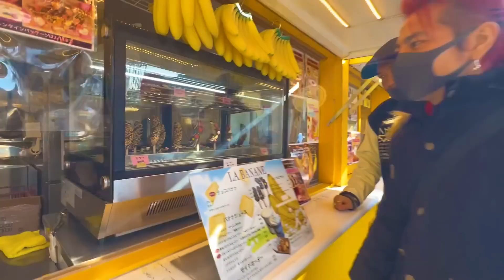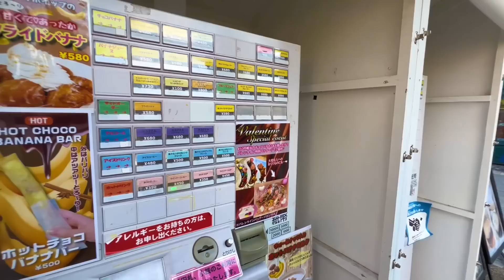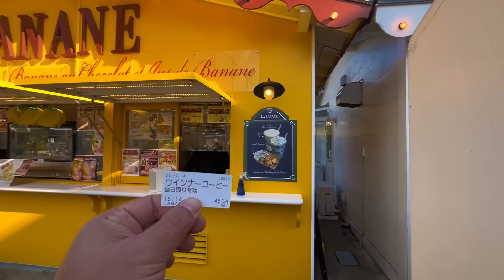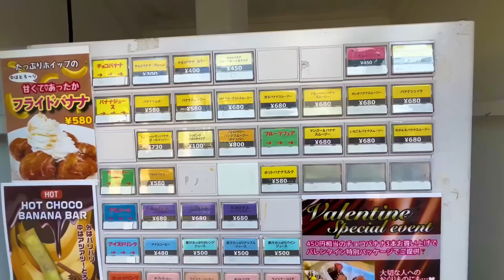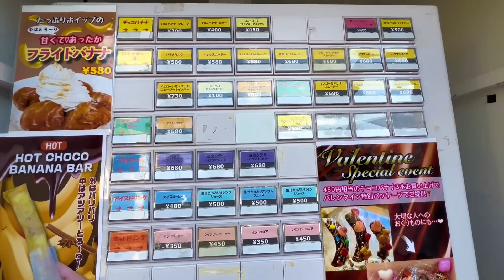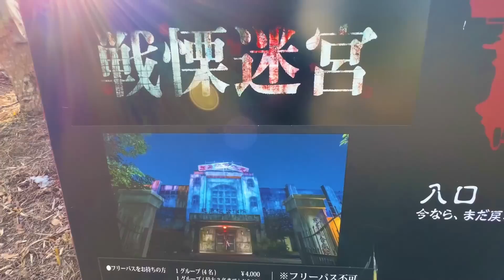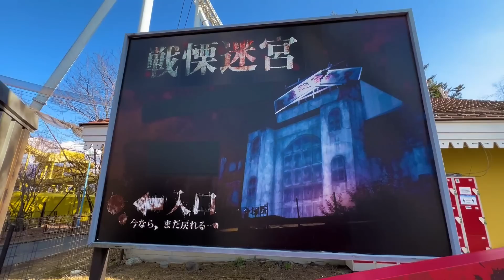ทัวร์บ้านผีสิง NO.1ของโลก" Fuji-Q Highland "...[ PROJECT X-11]